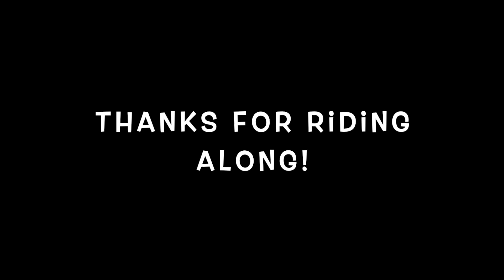Xmax Scooting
Riding the Xmax in the Tropical Tip.  Shot with an Insta 360 One R camera.